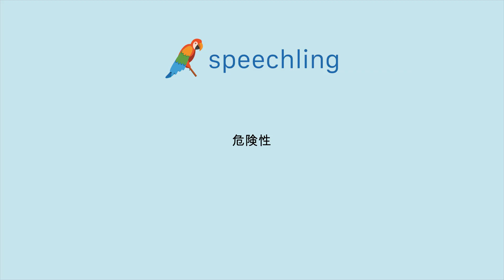"危険性"の発音の仕方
男性コーチ
危険性

女性コーチ
危険性